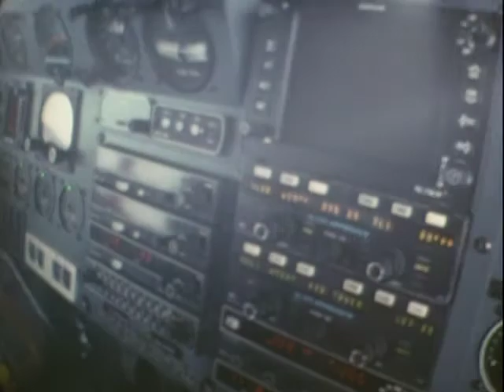Rune Glifberg - Chicagof